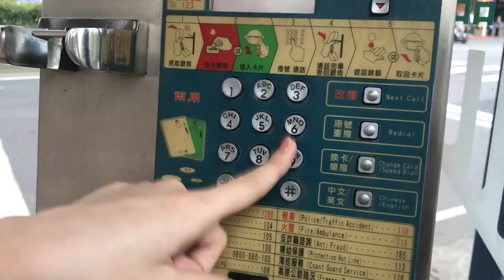跟網美朋友出門的困擾｜網美的各種行為【洨劇場】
每次跟網美出門都會在心裡翻快百次的白眼！！
猜猜看這支跟其他支影片，除了主題之外有什麼不同？
👍『精選回顧』五種煩人的手機訊息｜LINE也可以tag別人了